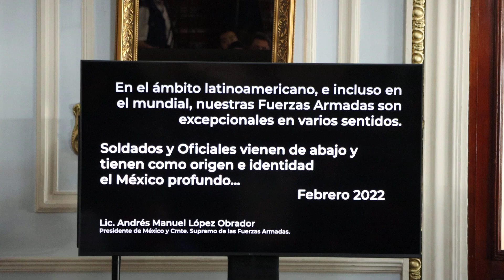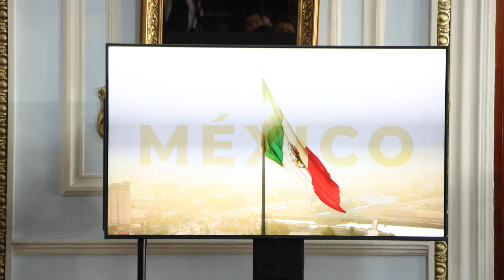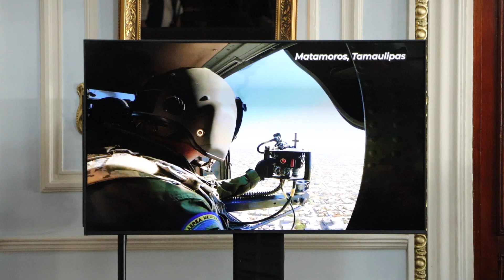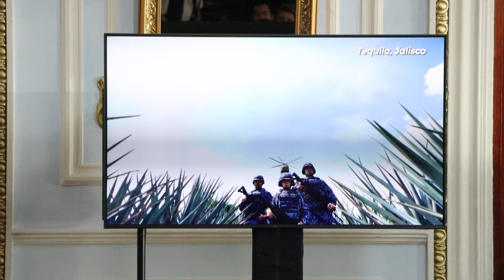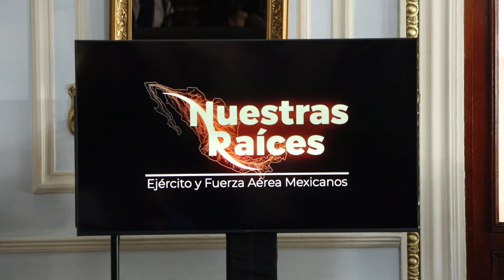Esto es el Ejército y Fuerza Aérea Mexicana con AAA de la mano